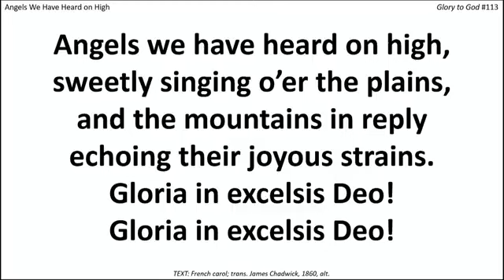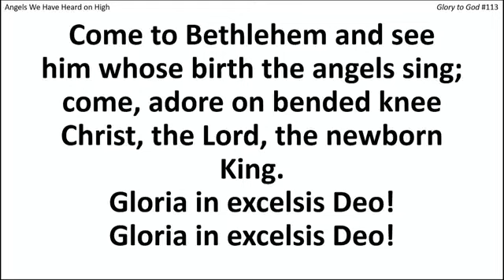December 17th Worship Part 1